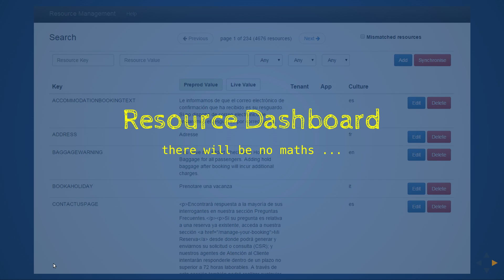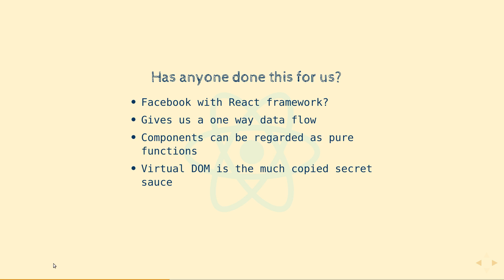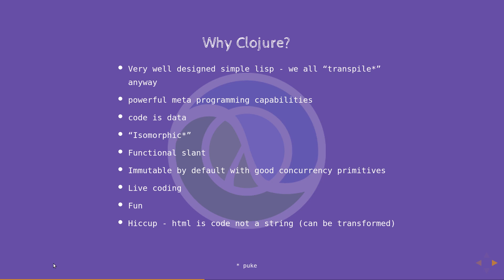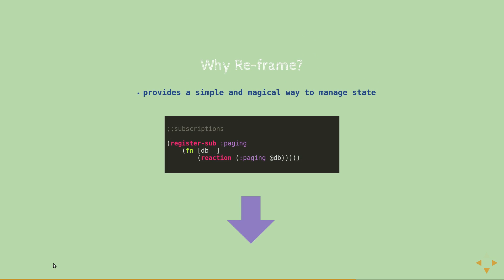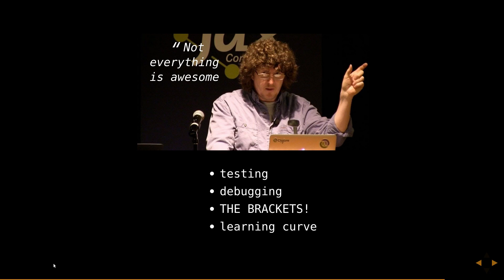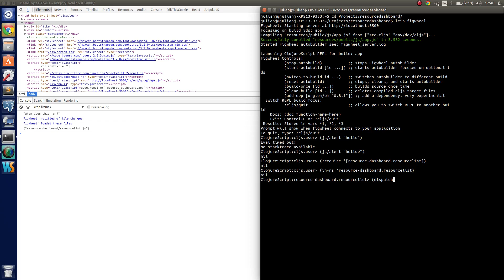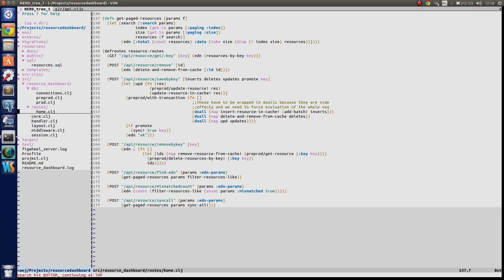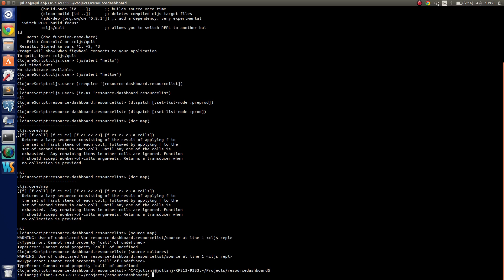Introduction to the use of clojurescript at Travel Republic